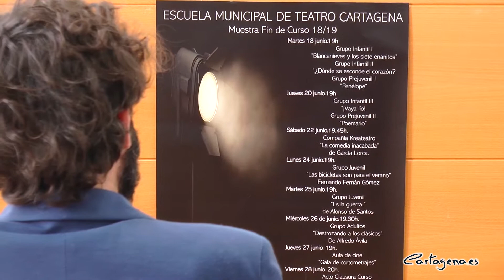La Escuela Municipal de Teatro de Cartagena pone el broche final con una decena de obras teatrales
La Escuela Municipal de Teatro de Cartagena celebrará su muestra de Fin de Curso, del martes 18 al jueves 27 de junio. Un broche final en la que se sucederán las actuaciones de los diferentes grupos, que han participado en la escuela de teatro. En total, más de 250 alumnos se darán cita en el Luzzy.

La presentación de la programación ha tenido lugar este viernes 7 de junio y ha corrido a cargo del concejal en funciones de Cultura del Ayuntamiento de Cartagena, David Martínez, y del director de la Escuela Municipal de Teatro, Alfredo Ávila.

La semana del teatro amateur en Cartagena comenzará el martes 18 de junio, a las 19 horas, con la representación de tres obras de teatro, interpretadas por el primer y segundo grupo infantil y el primer grupo pre juvenil de la Escuela Municipal. Las obras representadas serán 'Blancanieves y los siete enanitos', '¿Dónde se esconde el corazón?' y 'Penélope'.

El jueves 20, a las 19 horas, el tercer grupo infantil y segundo grupo pre juvenil de la Escuela Municipal interpretarán dos obras como son '¡Vaya lío!' y 'Poemario'.

La compañía Kreateatro subirá al escenario el sábado 22 de junio, a las 19:45 horas, con la obra de Federico García Lorca, 'La obra inacabada'.

Los grupos juveniles regresarán a mostrar su talento el lunes 24 de junio y el martes 25 de junio. Las obras, que se van a representar a las 19 horas en estos respectivos días, son 'Las bicicletas son para el verano', de Fernando Fernán Gómez, y, '¡Es la guerra!', de Alonso Santos.

El miércoles 26, a las 19:30 horas, el grupo adulto de la Escuela Municipal interpretarán la obra de teatro 'Destrozando a los clásicos', de Alfredo Ávila.

Al día siguiente, el 27 de junio, se proyectarán los vídeos de las actividades realizadas por los alumnos durante las clases. La 'Gala de cortometrajes' tendrá lugar a las 19 horas.

Para cerrar esta edición número veintidós se celebrará en la Plaza Juan XXIII, el viernes 28 de junio, a las 20 horas, la Gala de Clausura, en la que se hará entrega de los diplomas a todos los participantes y se escenificará una obra de teatro. El edil en funciones de Cultura, David Martínez, ha afirmado que el motivo de que la Gala de Clausura no se realice en el Salón de Actos del Centro Cultural Ramón Alonso Luzzy es porque es muy importante “sacar el teatro y la Cultura a la calle”.

Todas las funciones contarán con entradas gratuitas hasta completar aforo.

ESCUELA MUNICIPAL DE VERANO

Los niños cartageneros de 4 a 11 años podrán divertirse y aprender con el teatro durante el mes de julio. Se podrán apuntar o la primera o la segunda quincena o el mes entero y así conocer “las bondades del teatro”, así lo ha explicado el director de la Escuela Municipal de Teatro, Alfredo Ávila.

Los talleres serán por las mañanas, de 10 a 13 horas, en el Centro de Recursos Juveniles. Cabe destacar que los grupos son reducidos, alrededor de 15 alumnos.

ESCUELA DE INTERPRETACIÓN DEL MEDITERRÁNEO

Los cartageneros podrán apuntarse a un taller de improvisación musical, los días 10, 11 y 12 de julio, de 16 a 20 horas, impartido por el músico Raúl Beatmac. Según Alfredo Ávila, “un taller para aprender a cantar a través del teatro, los juegos y la creatividad”.

El curso de 12 horas en el Centro de Recursos juveniles será completado con el taller de Álex Rigola, del 22 al 26 de julio. El director de la Escuela Municipal de Teatro ha recalcado que es un autor que “solo da un curso cada cinco años”.

Estos talleres son importantes, según Alfredo Ávila, porque hacen que “Cartagena siga siendo un referente nacional e internacional en la pedagogía teatral”.